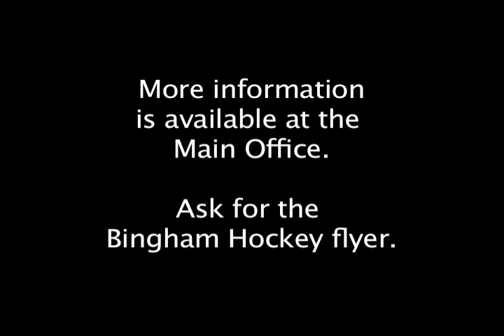Bingham Hockey - Recruiting Video 01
Video for Middle Schools feeding into Bingham High School.